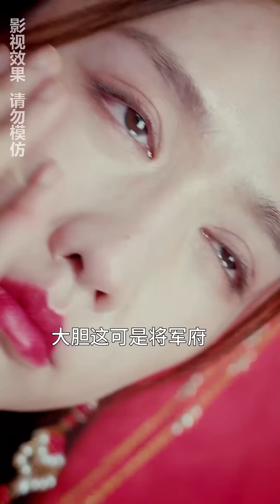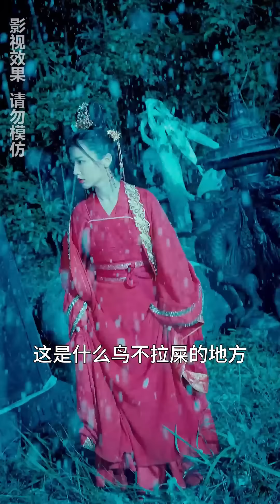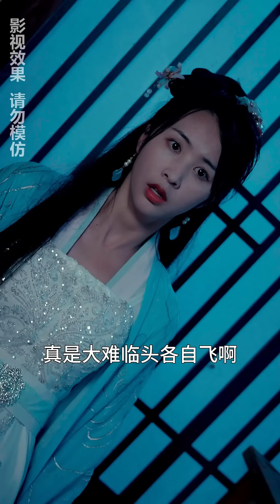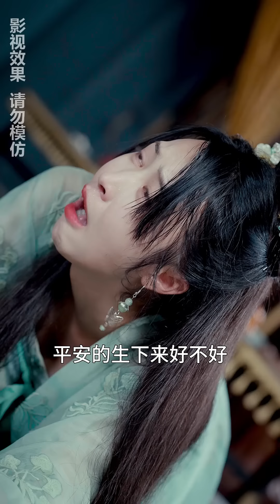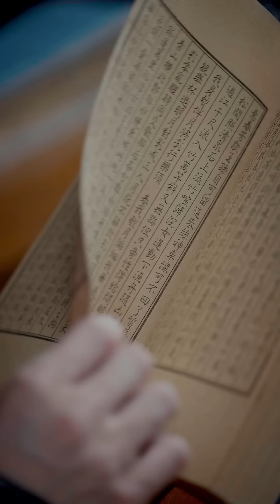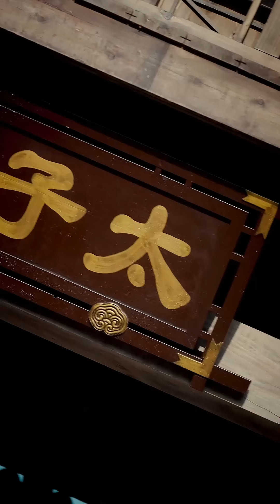【重生王妃惹不得|完整版】可憐王妃生前被渣男王爺賜死，亂葬崗冰冷的尸體突然醒來，重生歸來，手撕綠茶，拳打渣男，誓要拿回屬於自己的一切！重生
👑這裡是女神短劇社👑
每日為你提供最新最熱門的正版短劇
甜寵，復仇，霸總，你想看的我都有
讓你盡情享受精彩劇情帶來的感動
敬請期待我們每日的更新，期待為你帶來更多精彩的觀影體驗。

👑Here is the Goddess Drama  👑
where we have everything you want.
We provide the latest and hottest original short dramas every day, including sweet romance, revenge plots, and domineering bosses. We want you to fully enjoy the excitement and emotions brought by our wonderful stories.

All our dramas are officially licensed, and any infringement will be pursued.